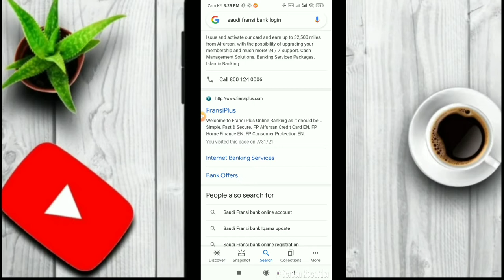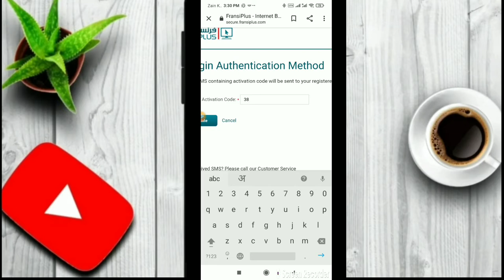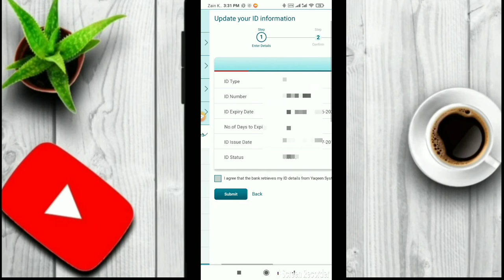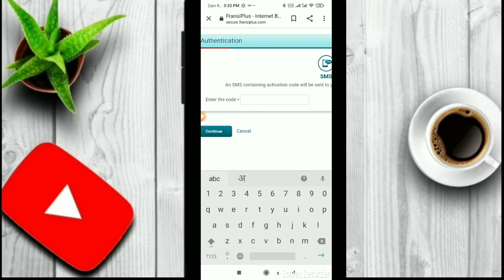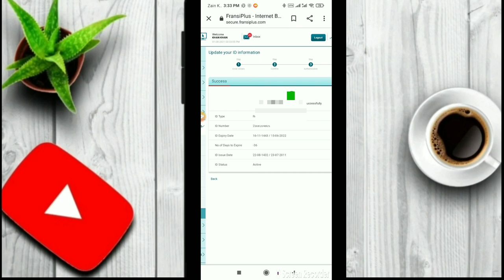Saudi Fransi Bank Iqama Update How Can Update New Iqama In Saudi Fransi Bank Online Upd Inbk Palamu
Saudi Fransi Bank Iqama Update How Can Update New Iqama In Saudi Fransi Bank Inbk Palamu